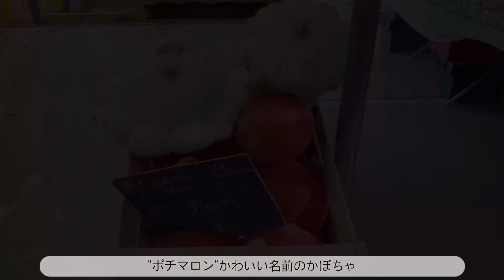パリ暮らし☀︎マルシェで食材購入/キノコのポワレをお昼ごはんに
パリのマルシェの様子をお届けします
後半は購入したキノコを使った簡単なレシピのご紹介します
This is a video of purchasing at market in Paris.

0:00 オープニング
0:48 マルシェ散策
2:04 フレブルとお肉屋さん
4:39 キノコのポワレRecipe

動画をご覧いただきありがとうございました♡
私たちは日本人とフランス人のカップルで、パリに住んでいます。
蚤の市やフリーマーケットでの偶然の出会いが大好きです。
これからパリ、フランスの暮らしの動画を記録していきたいと思っています。